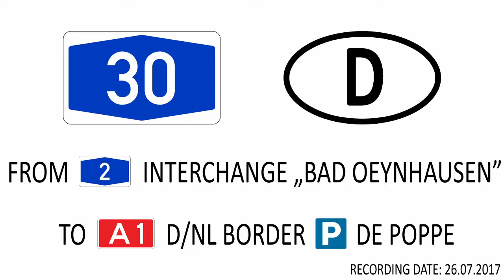A30, Bundesautobahn 30. Kreuz Bad Oeynhausen - Grenzübergang Bad Bentheim/Oldenzaal. Deutschland